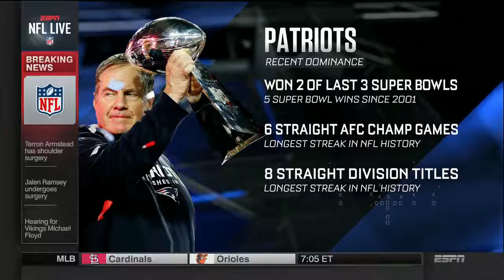Steelers 'ready' to stop Patriots playoff dominance | NFL Live | June 16, 2017